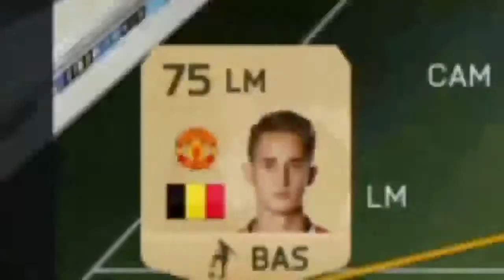Strike Partner review #2 Bifouma en Zongo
Laat ons weten als we iets moeten/kunnen verbeteren!

Muziek: Dillon cooper - Kung foo